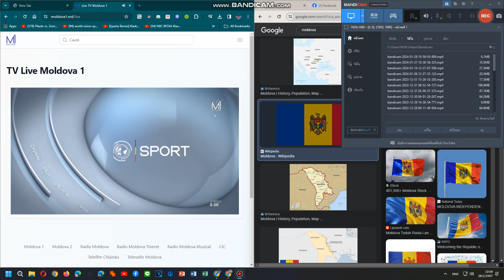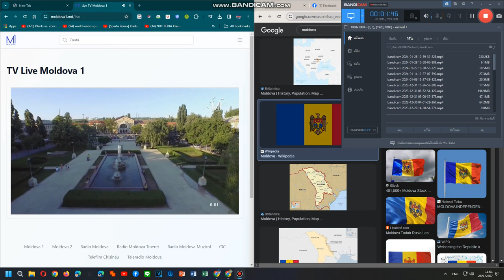Moldova 1 National Anthem 28/01/2024